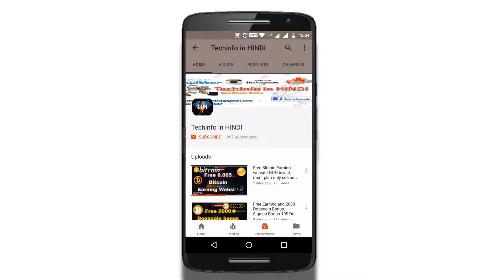Natural Bamboo Wooden Laptop table for Multi-Function use.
Another best Laptop table under 1000 Rupees

MIDRIB Wooden Multipurpose Laptop Table

Onlinemart Wooden Portable Adjustable

TARKAN Foldable Wooden Laptop Desk for Bed (Walnut Black)

Mod Cons Foldable Bed Study Table Portable

Download Pubg Tournament and Admin App AIA source file then organize own tournament for more detail

Led Monitor